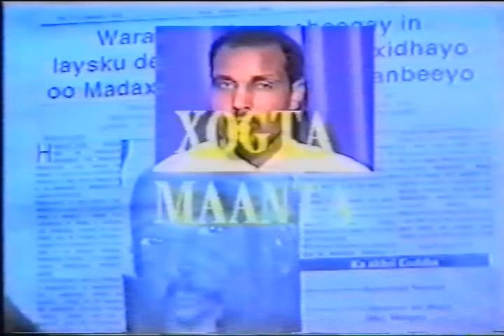Xawaalada Barakat markii albaabada loo laabay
Xawaalada Barakat Closure